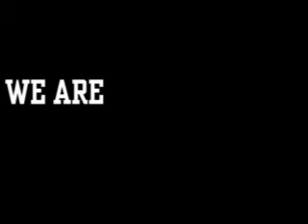"CAN YOU FEEL THAT?" 2010 VIKING FOOTBALL.mp4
2010 PORTLAND STATE FOOTBALL SEASON TICKETS ARE NOW ON SALE.